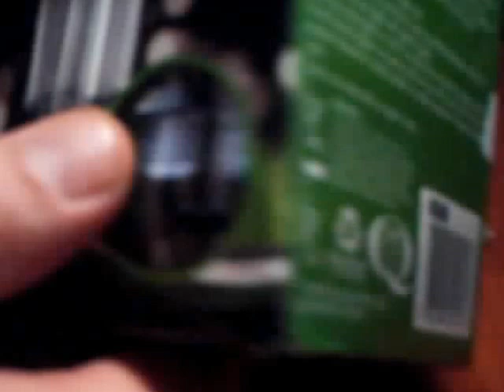Solar Powered Wall Mount LED Lights Lamp Outdoor Landscape Garden Yard Fence New